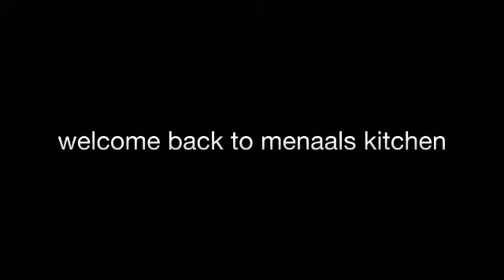Mug Cake by Menaal Hameed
Hello. Today you will learn how to make a delicious mug cake.
Recipe:
1/4 cup all-purpose flour
2 tablespoon unsweetened coco powder
1/4 teaspoon baking powder
2 tablespoon granulated sugar (you can add 1 tbsp more if you like it a bit sweeter)
1/8 teaspoon salt
1/4 cup + 1 tbsp
 Milk
2 tablespoon vegetable oil
1 tablespoon hazelnut chocolate spread or mini chocolate chips

About Us:
We are seven girls who decided to back 2020 fun while we were stuck in. Don't worry we are not meeting each other just posting videos onlinely. We all were born in 2006, making us 15 years old.
What We Post About:
We do all kinds of things including : Baking Videos, Art, Puzzles, Roblox, Among Us, Hacks, Lisa and Lina, Pakistan, Editz and many, many, MANY more

Taking Part in our videos:
Some food you made, (if you send pictures we will show them in the end of our videos saying ur channels name if you want)
About art or about any videos you want us to make!